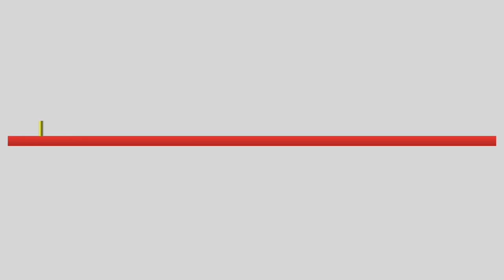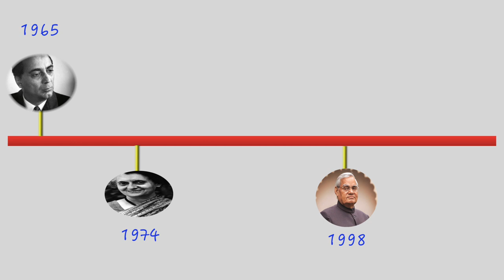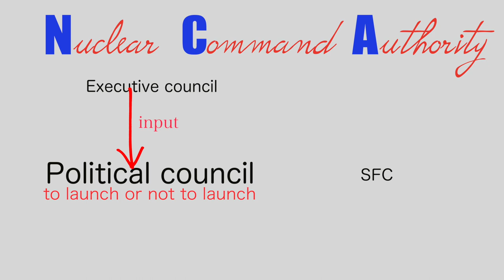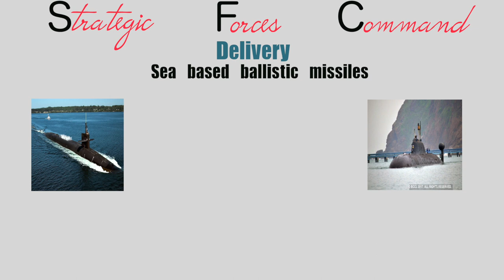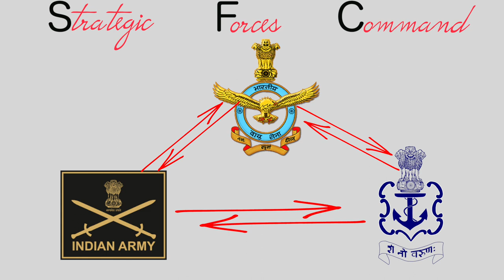What's the protocol : when India want's to launch a nuclear attack!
What's the protocol is a series where less known Indian protocols are examined. In this episode we look at the protocol for launching a nuclear attack.

gimme five

Groove grove